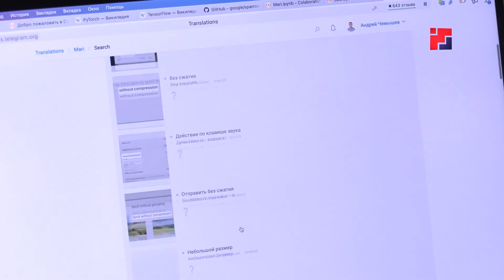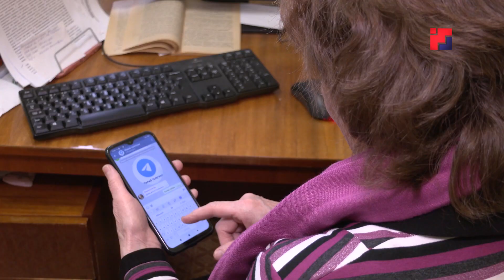«Марий Эл ТВ»: Telegram переведут на марийский язык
Telegram переведут на марийский язык.